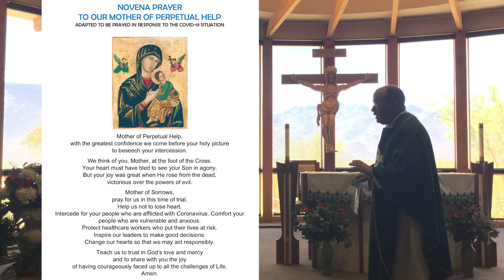Santa Catalina Catholic Church - Daily Mass - 07/08/2020